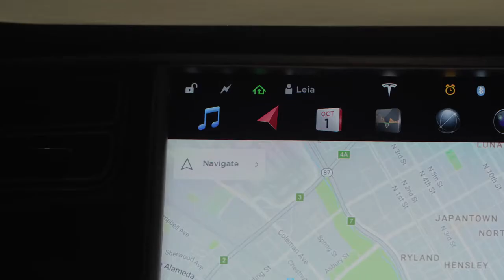model s+x guide| homelink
tesla model s+x guide| homelink